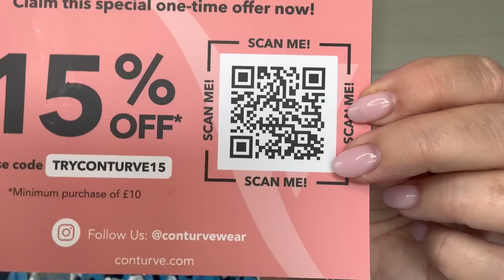Shapewear that works & John Lewis plus size sale haul.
Finally, a pair of shaping shorts that work from Conturve and some good buys from the John Lewis sale.  All size 18.  I'm 5'6" tall and 66 years old.